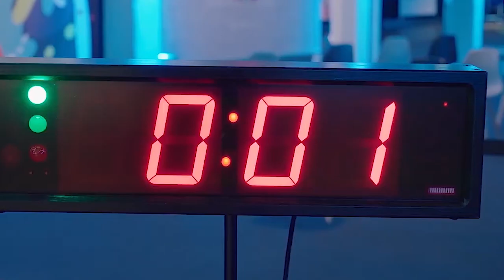Vecoplan gets the most out of everything at IWF Atlanta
In an exclusive interview with Apratim Ghoshal, Editor-in-Chief, Yuri Chocholko, Sales Manager, Wood, Biomass and Biofuels shares his excitement about being present at IWF, highlighting the cutting-edge innovations and can streamline your workflow and enhance production and more.